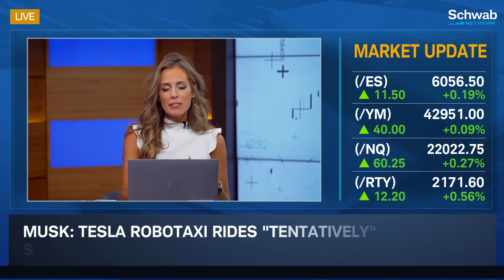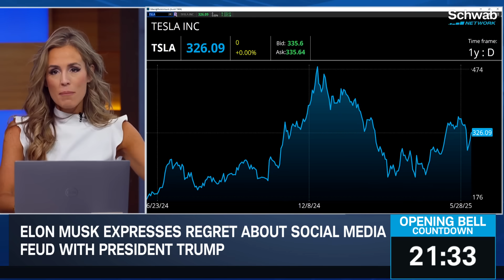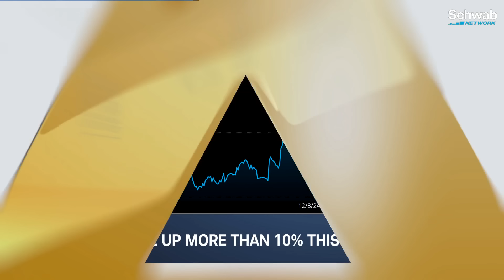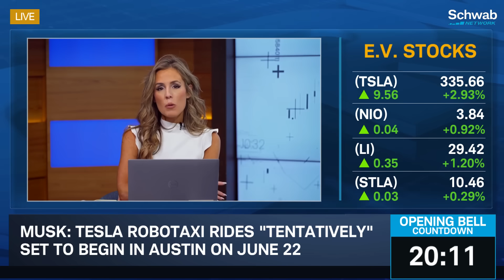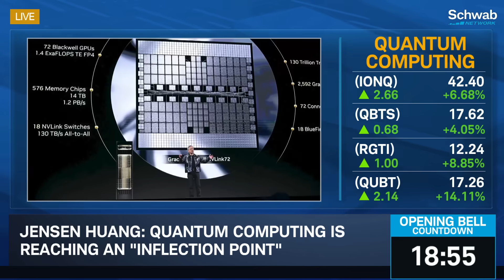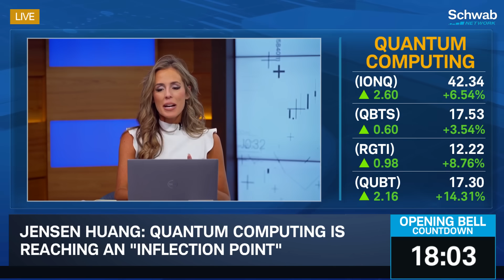New Tentative TSLA Robotaxi Launch, Quantum Computing "Inflection Point"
Tesla (TSLA) continues to drive headlines as CEO Elon Musk apologizes for his social media feud with President Trump. Jenny Horne also notes Musk's comments on Tesla "tentatively" setting a new cybercab launch for June 22nd in Austin. She later turns to Nvidia (NVDA) CEO Jensen Huang's comments that quantum computing is reaching an "inflection point" as the company reaches multiple new partnerships.